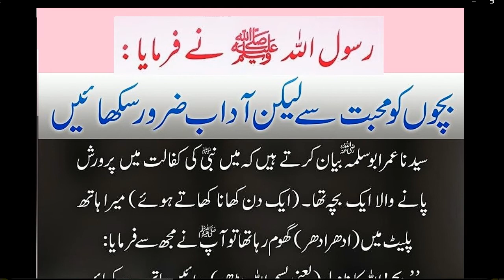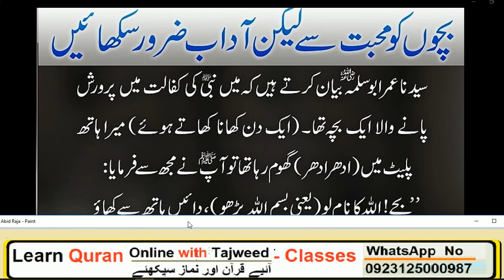DAILY DUA !HAZRAT MUHAMMAD SAW Ka IRSHAD Hy ! bachoon ko adab saikhain ! Abid raja DUA